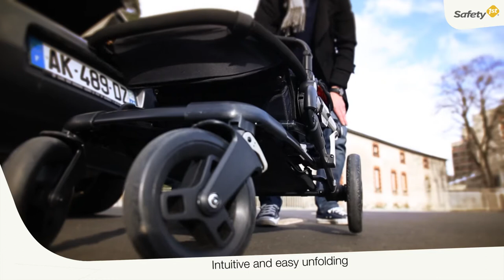Safety 1st | Kokoon Comfort Set stroller features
How to use the Safety 1st Kokoon stroller?
This video shows the main features of the Safety 1st Kokoon stroller and how to handle it: easy and intuitive folding and unfolding, forward and reward facing seat, high manoeuvrability, compatibility with infant car seat and travel cot.